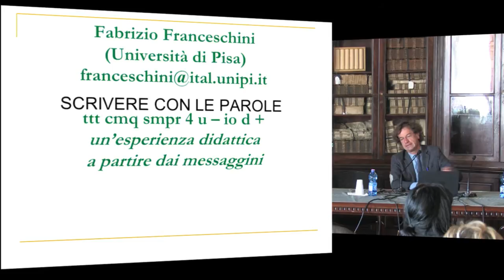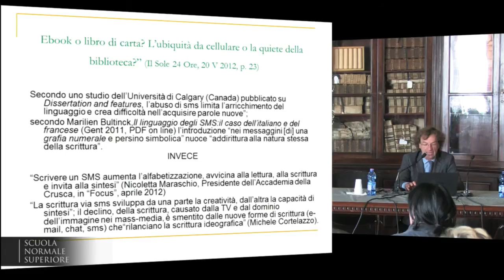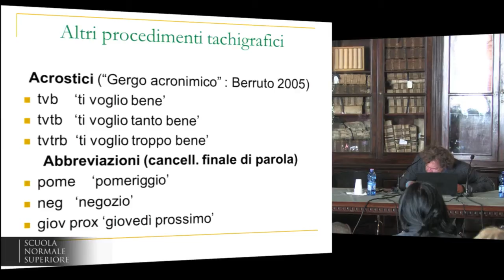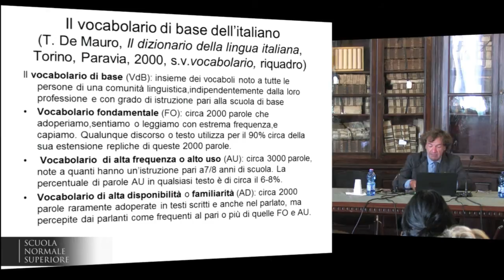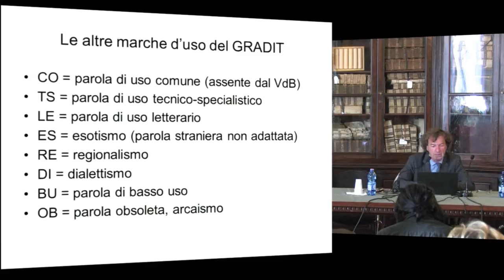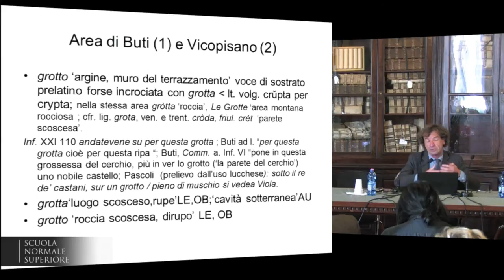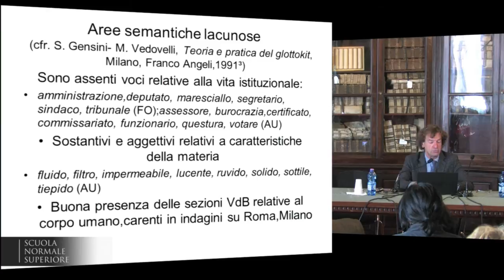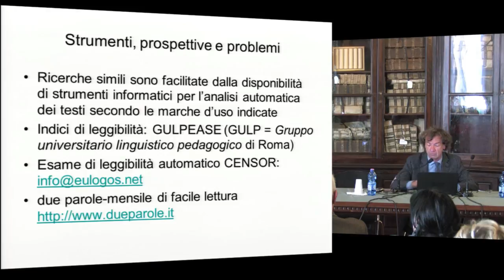Fabrizio Franceschini, Scrivere con le parole - Accademia dei Lincei e Scuola Normale - 13/03/2014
"Italiano scritto: modelli e pratiche didattiche"
Scuola Normale Superiore, Pisa - Sala Azzurra

Scrivere con le parole. Lessico e semantica nella pratica e nella ricerca didattica

Programma per l'italiano, anno scolastico 2013/2014

Ciclo di incontri di formazione e aggiornamento per insegnanti delle scuole secondarie di primo grado

Progetto nazionale
MIUR - Accademia Nazionale dei Lincei
Polo di Pisa, Scuola Normale Superiore

Il corso, specificamente rivolto agli insegnanti della scuola secondaria di primo grado delle province di Pisa, Livorno e Lucca, si compone di cinque incontri, ciascuno dei quali prevede una lezione seguita da un laboratorio didattico sullo stesso argomento.

L'incontro conclusivo concernerà la presentazione delle esperienze di didattica dell'italiano di chi, tra i partecipanti al corso, vorrà illustrarle e discuterle con i colleghi. Ciascuna presentazione avrà la durata di 15 minuti. Per ragioni organizzative, i docenti che intendano presentare la propria esperienza didattica sono pregati di comunicarlo con ragionevole anticipo a Roberta Cella .

Ci saranno cinque incontri con cadenza settimanale della durata di tre ore circa (dalle ore 15.00 alle ore 18.00) in date comprese tra il 13 marzo e il 16 aprile 2014.

La partecipazione è gratuita, ma per ragioni organizzative gli interessati sono pregati di segnalare la propria adesione entro il 5 marzo 2014 all'indirizzo e-mail , indicando nell'oggetto "Richiesta di partecipazione".

Saluti Fabio Beltram (Scuola Normale Superiore)
Giuseppina Barsacchi (Accademia dei Lincei)

Laboratorio a cura di Leila Corsi (Liceo scientifico Buonarroti, Pisa)

Stefania Stefanelli (Scuola Normale Superiore)
Testo e scrittura

Laboratorio a cura di Valentina Firenzuoli e A. Valeria Saura (Accademia della Crusca, Firenze)

La sintassi e l'educazione linguistica

mercoledì 2 aprile

Francesco Bruni (Università di Venezia)
Lingua, latte, cultura: elogio del leggere e dello scrivere

Laboratorio a cura di Samuela Brunamonti (Istituto comprensivo G. Pascoli di Gavorrano, Grosseto)

mercoledì 16 aprile

Incontro conclusivo coordinato da Roberta Cella (Università di Pisa) con la presentazione delle esperienze di didattica dell'italiano dei partecipanti al corso.

Contatti:
Attivitá culturali

Prof.ssa Roberta Cella, Università di Pisa